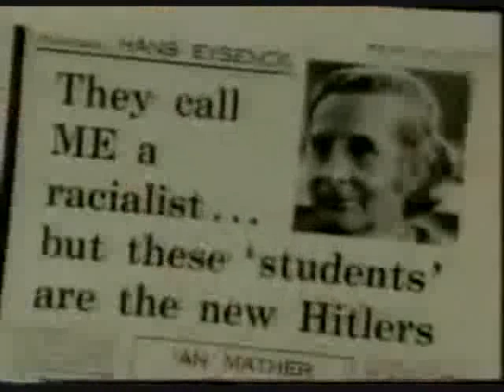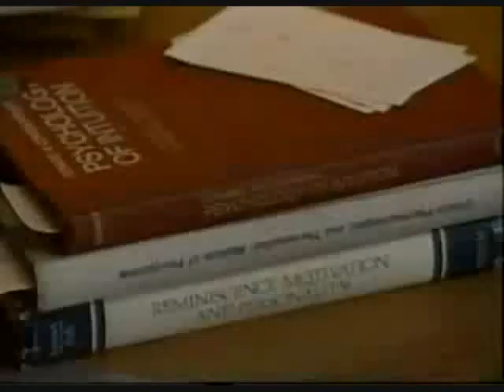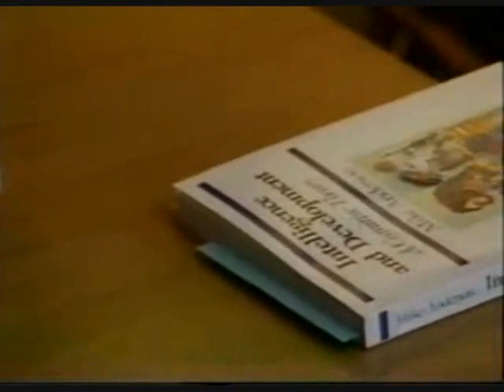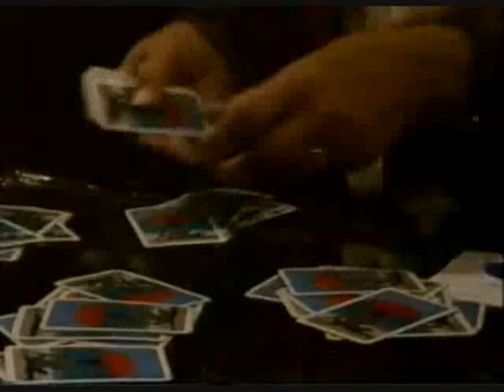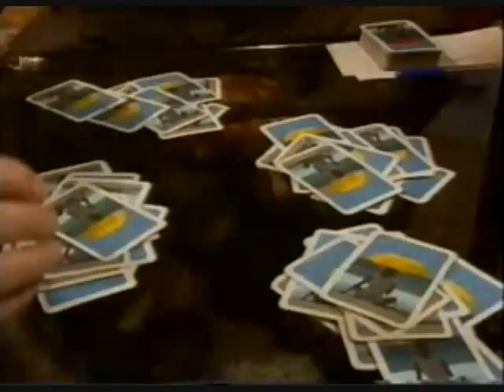Jewish Race Realist - 'I Defied Nazis, Now I Defy Leftists'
"If the truth contradicts deeply held beliefs, that is too bad."
Hans Eysenck